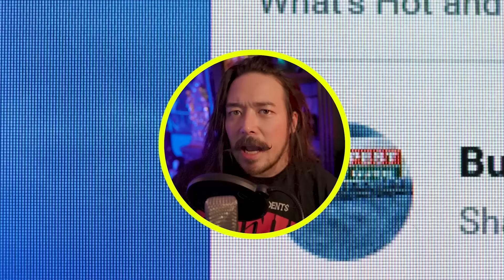Pleasure Toy Disasters - Tales From the Internet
Looking at some more home made toy monstrosities

❄️Evan Alpaugh
🌞Paulo Cardoso Mendonça
🦏Bryton Guernsey
🐈Danielle Thomas
🍟Skylar Usagi
🐼FreakVenDor
🦊Numou the Impfox
🐯dorium
🐰Bibi
👻Marty Araragi
🧅Christopher (tofonion) Hale
🐹Eileen
👹Yaelzebub
👽MrSaturn
🕵️‍♂️Dylan Yousonofabidge Nelson
🧛‍♀️Ian Larrea
🧑🏻alex-chan (●´ω｀●)
💀The Homicidal Homemaker
🦔Matthew Grey
🌬Anniefeatherw8
🐞Danielle Gormley
🐊Trevor Jones
🦈BeastonMode84
🐢John Greenfield
🐌Adrian Gorman
🚗Luke Bradstreet
👻Shelby Gloom
🍵Kris_tea_P_if_er
🐻Mike Lang
📐Mathwontmissyou
🥴HurpDurpington
👨‍⚕️ALegitDoctor
😡Negativity Only Please
🥤TUPPERWAVE
⚔️Sir Toni
👨‍💻s k i l l a
🐸Rocket Otaku
🐭Nick Disney
👹Insane_Floki
🤖ifeellikeai3
🤿Zio Slayer
🏖️Michelle Kekalainen P.
👑queenneenthirteen
⛷️TheQuakingAspen
🤝Alex Peters
🎻Orlando Bassotto
🏰Fielden's Party Palace!
🐉DeRalex Relaxed